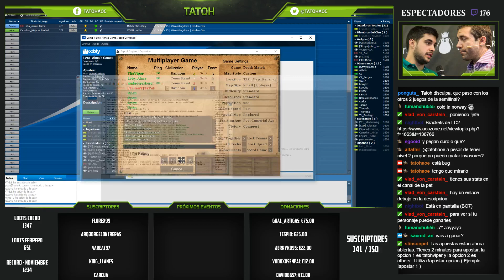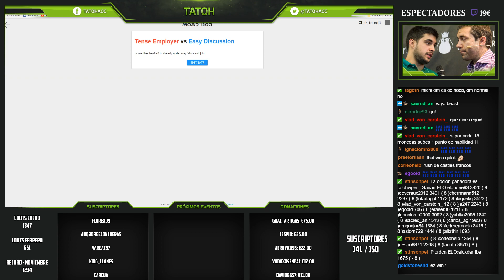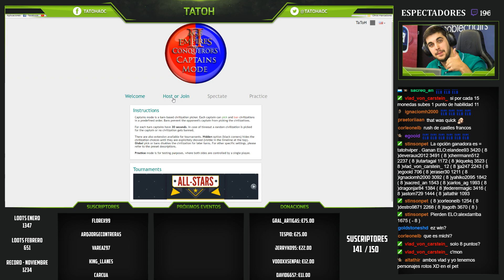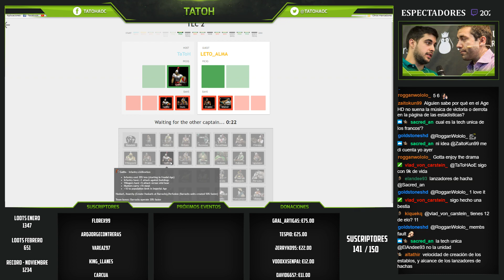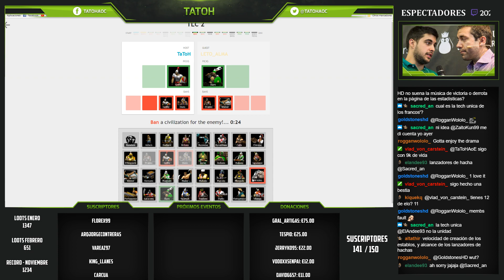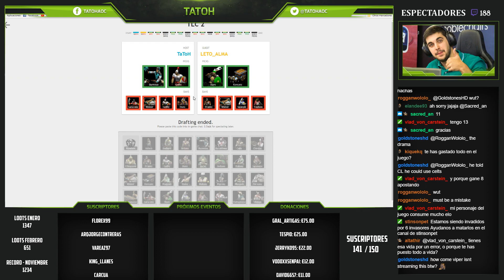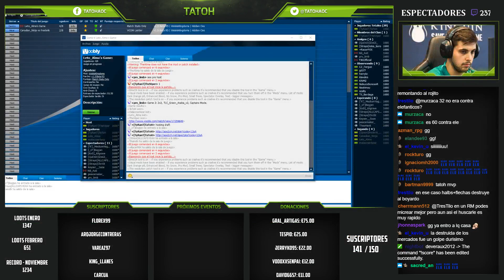Legacy 2vs2 con Viper - CF vs Saiyans - Partida 1 y 2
Torneo 2vs2 en la modalidad de Combate Total en el que juego con Viper.